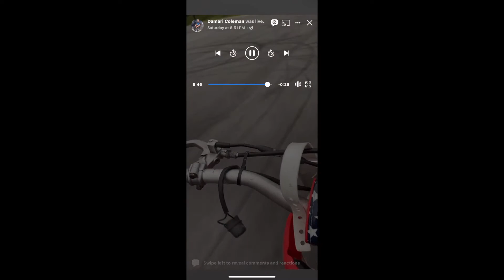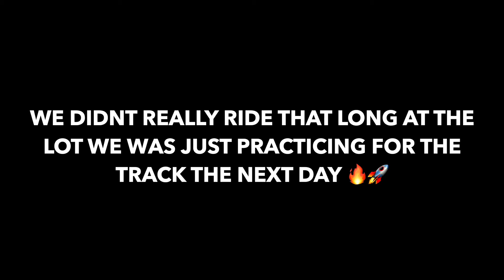This What Happened At the Lot in ATL🔥🚀 |Dee Nation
road to 1k coming soon.✅
I appreciate everyone who been tapping into my videos much love y'all🎸